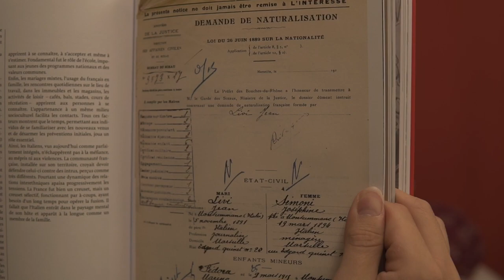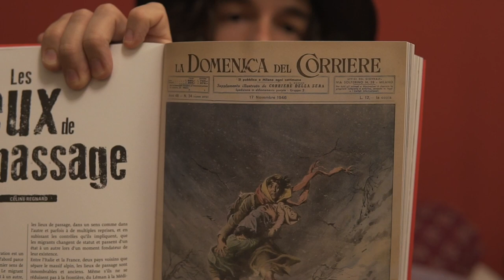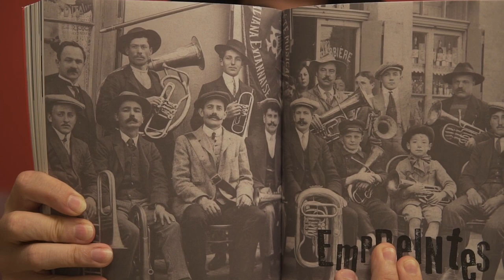Italiani a Parigi (ep. 5 l'angolo del the)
È una storia che parte da lontano e in questo libro è raccontata minuziosamente e con grande efficacia. Sfogliando le pagine si entra in un mondo apparentemente lontano ma ancora oggi denso di storie e di vite che si intrecciano. Un secolo di immigrazione e di cultura Italiana in Francia. Credo che se hai deciso di partire sarebbe bello se ti leggessi questo libro, per capire cosa ha lasciato chi è arrivato prima di noi e sopratutto cos'ha vissuto tra gioie e dolori, pregiudizi e glorie. Se hai deciso di prendere la valigia e spostarti verso altre destinazioni, con il giusto timore ed il cuore gonfio di emozioni, credo che conoscere chi ti ha preceduto possa essere una bella storia da cui partire, il resto lo farai tu!

Ascolta le mie canzoni su spotify, iTunes o sul tuo player preferito cercando “Luca Bassanese”